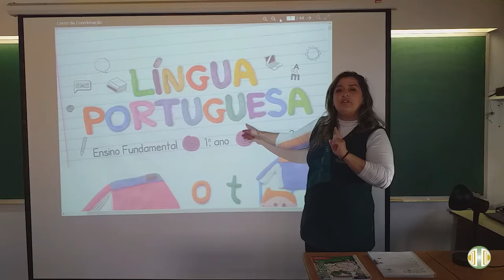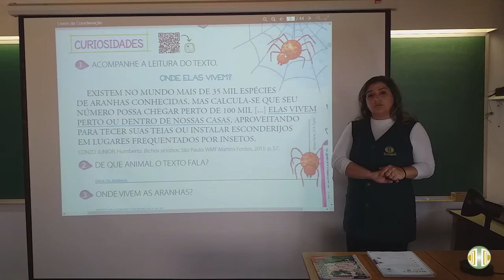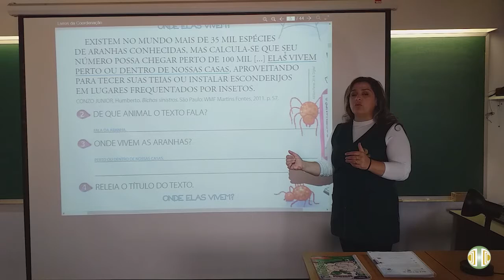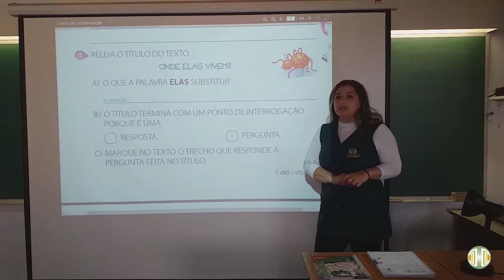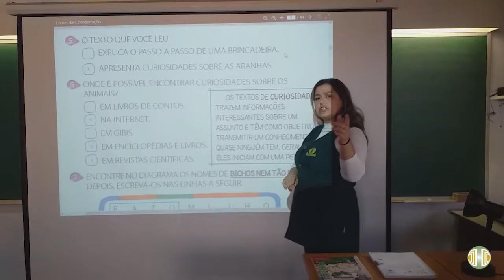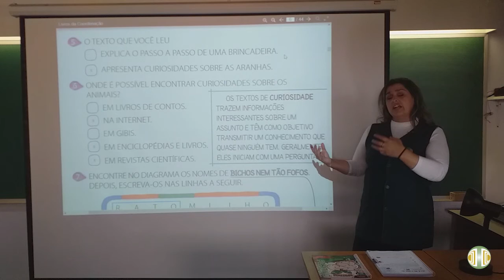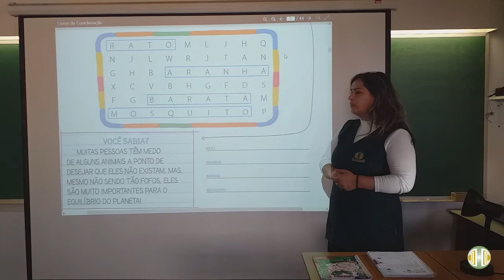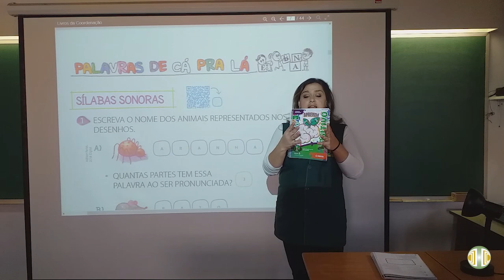1° ANO - Língua Portuguesa - Volume 3 - Unidade 7 - Aula 2